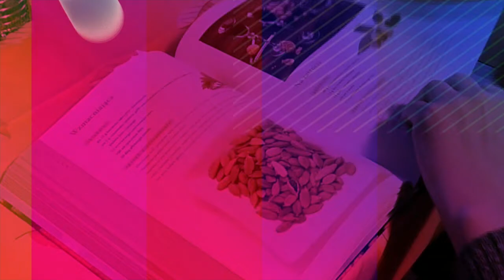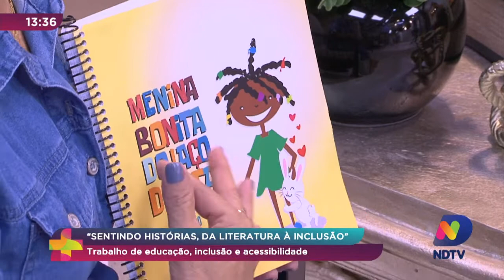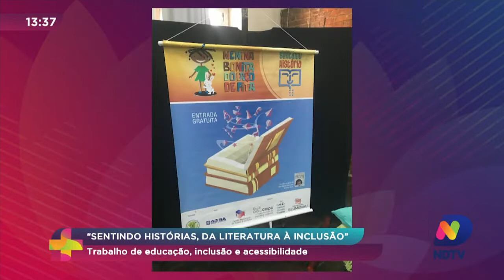“Sentindo histórias, da literatura à inclusão”-trabalho de educação, inclusão e acessibilidade